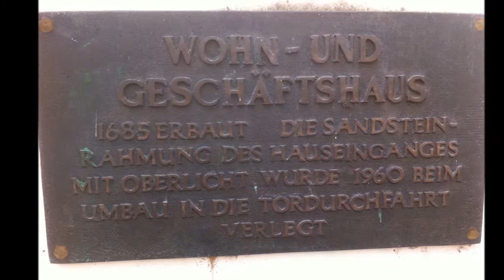Es gibt eine wunderschöne Stadt auf der Karte. Wittlich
Wittlich, die Stadt, in der ich wohne (2014)